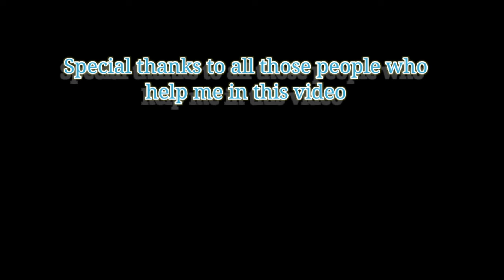ANUBHAV- GANESH KHADKA (OFFICIAL MUSIC VIDEO)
Lyrics/composed -Ganesh khadka
Mix/master -logic flo
Cameraman-Naresh thakuri
Edit by -Dinesh rawat
Thumbnail-sujan thapa

Special thanks
SIB RAJ ROKAYA (JR11)
RAMIT JUNG. CHETTRI
Prakash khadka (Khun)
Bibek phadera
Nabin Shah
gaurab rawol
G GANG(shoutout to pade )

THIS SONG IS SPECIAL DEDICATE TO UNCLE
REST IN HEAVEN UNCLE